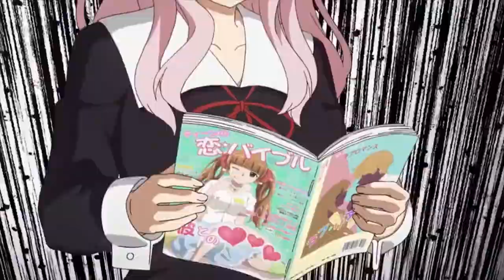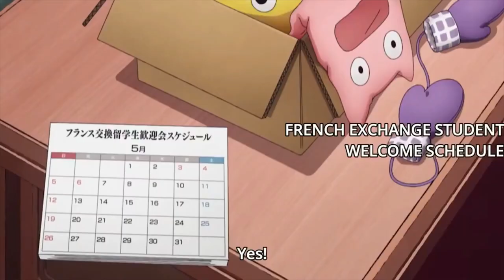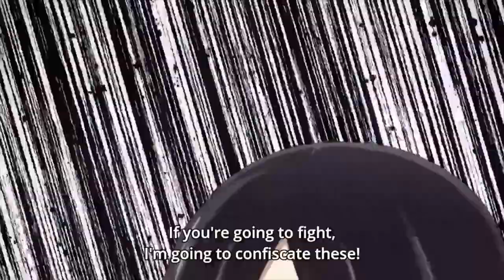Chika CUTE Moment- LOVE IS WAR-